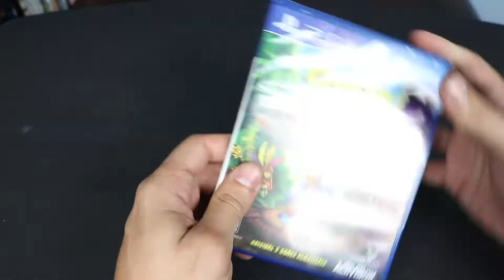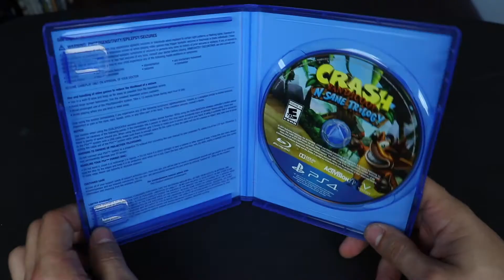Crash Bandicoot N Sane Trilogy Unboxing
A quick unboxing of the remastered Crash Bandicoot Trilogy for PS4.

Blu-ray Buy/Sell/Trade group on Facebook!